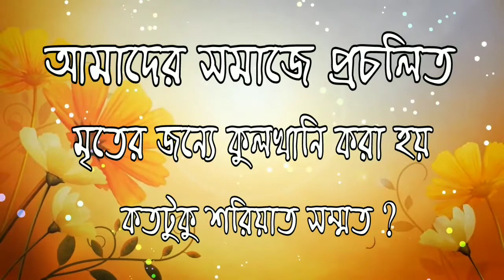আমাদের সমাজে প্রচলিত মৃতের জন্য কুলখানি করা হয় কতটুকু শরিয়াত সম্মত ?Jamal Gazi Ibn Safiullah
আমাদের সমাজে প্রচলিত মৃতের জন্য কুলখানি করা হয় কতটুকু শরিয়াত সম্মত ?

In our society, how much is the law to agree to the dead ?

हमारे समाज में, मृतकों से सहमत होने के लिए कानून कितना है ?

🎤 Answer/ Jamal Gazi Ibn Safiullah Hafizahullah

🎤 उत्तर / जमाल गाज़ी इब्न सफ़ील्लाह हफ़िज़हुल्ला